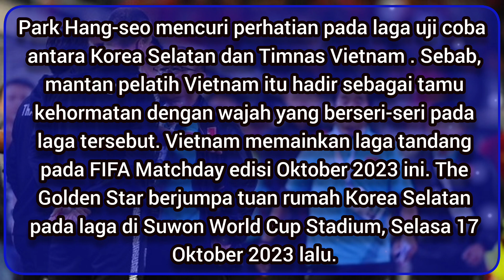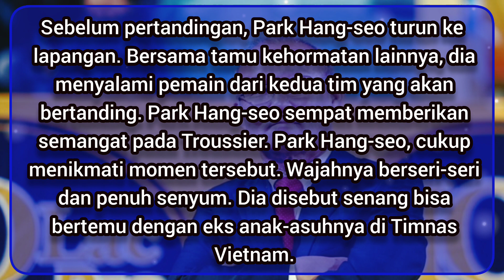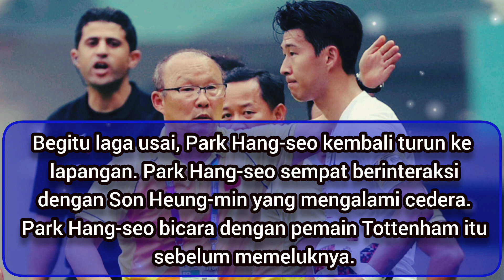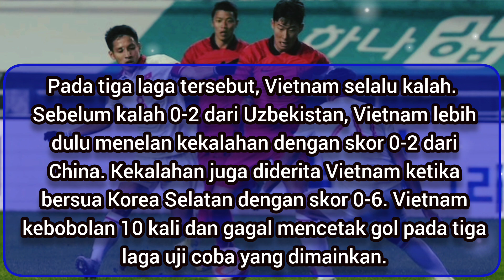Vietnam Kalah Telak Dari Korea Selatan 0-6: Mantan Pelatih Vietnam Park Hang-seo Senyum Berseri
Vietnam melawan Korea Selatan di FIFA Matchday edisi Oktober 2023.
Vietnam harus menerima kekalahan telak dengan skor 0-6.
Mantan Pelatih Timnas Vietnam Park Hang-seo hadir langsung di Korea Selatan menyaksikan pertandingan Vietnam melawan Timnas Korea Selatan.
Setelah Pertandingan selesai Park Hang-seo turun ke lapangan untuk memberikan salam kepada Skuad Timnas Vietnam dan Timnas Korea Selatan.
Pelatih Timnas Vietnam Philippe Troussier mengatakan tidak kaget dengan skor telak yang tercipta karna perbedaan  aspek teknik dan taktik dari Korea Selatan.

Terimakasih 🙏🙏🙏😇😇😇